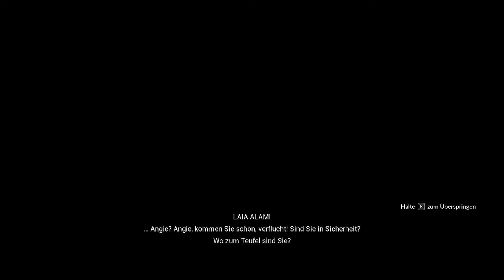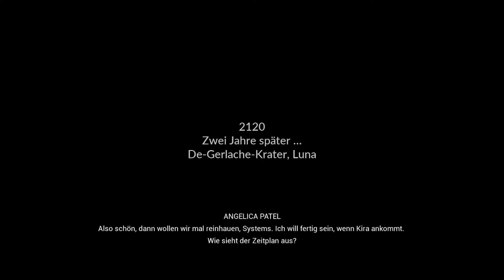Let's Play Relicta - #1: Die Mondbasis (German)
Tutorial und Systemprobleme

🎛️🎚️ Mischpult :
- XENYX Q802

⌨️Tastatur:
- GENIUS Manticore GX Gaming

💻 PC Setup:
- 16GB Corsair Vengeance DDR4-3000
- 500GB Crucial MX500
- 2TB Toshiba SATA III
- 700 Watt Enermax MaxPro